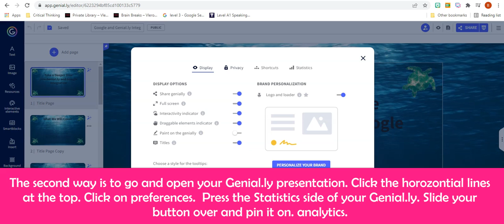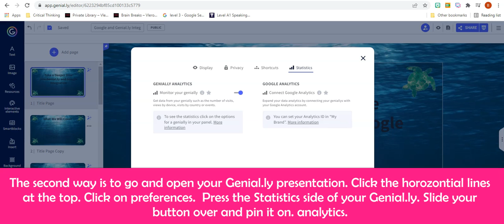Turn On your Genial.ly Analytics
If you have a Master's or Team plan you can enable Genial.ly Analytics to monitor and track the view of your presentation.